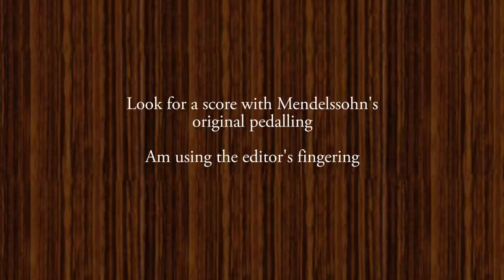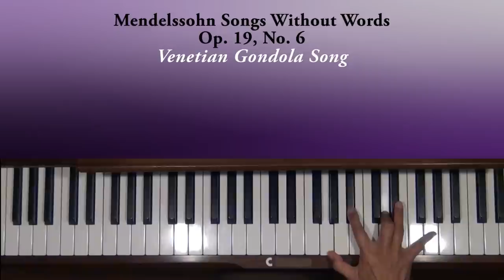Mendelssohn Songs without Words Op. 19, No. 6 Venetian Gondola Song Piano Tutorial (old)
Added score on top in 2022. Request from France. Level 5, G Minor. Venetian Gondola Song.